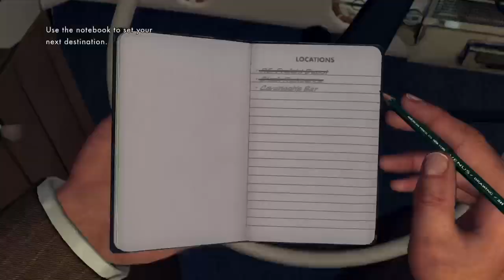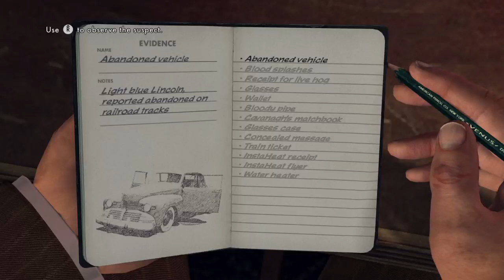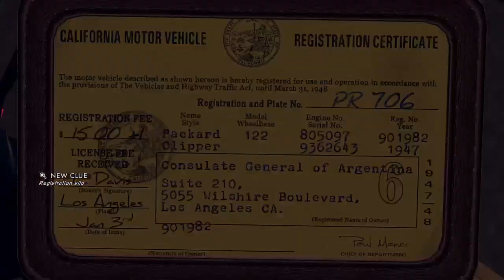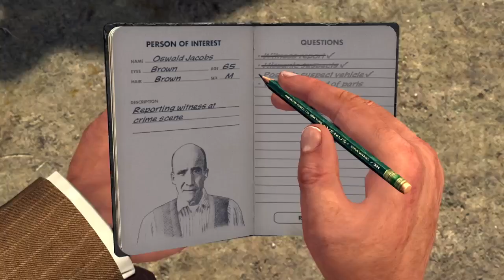LA NOIRE Walkthrough Gameplay Part 5-THE CONSUL'S CAR